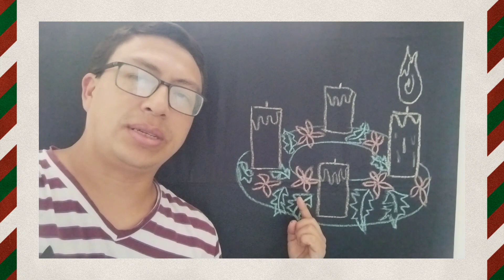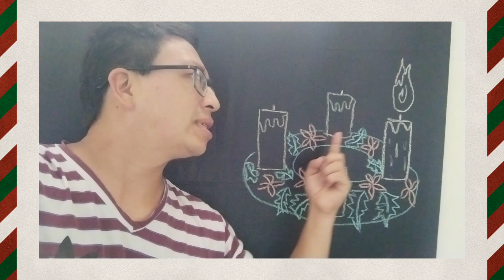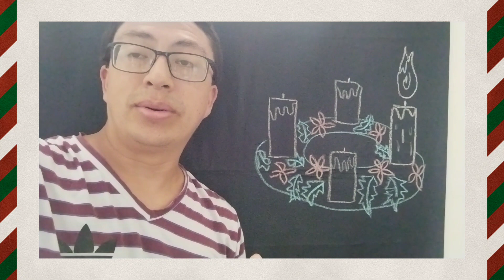La corona de adviento